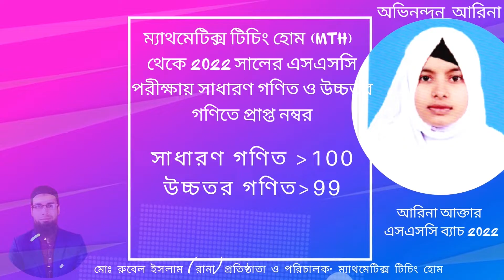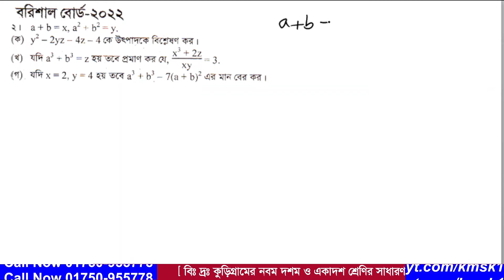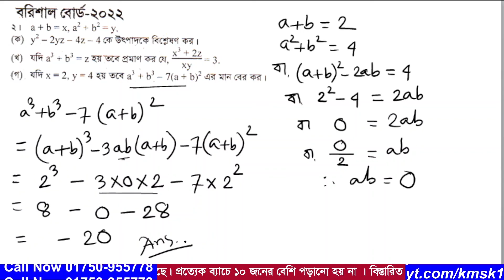প্রশ্ন নং-02 । এসএসসি 2022 । বরিশাল বোর্ড । অধ্যায়-3 (বীজগাণিতিক রাশি ) নবম ও দশম গণিত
আমাদের এই ভিডিওটিতে  2022 সালের এসএসসি গণিত পরীক্ষায় বরিশাল বোর্ডে  2 নাম্বারে  যে সৃজনশীল প্রশ্ন আসছে তা সহজ পদ্ধতিতে সমাধান করা হয়েছে । উক্ত সৃজনশীল প্রশ্নটি নবম দশম শ্রেণির তৃতীয় অধ্যায় ( বীজগাণিতিক রাশি   থেকে দেওয়া হয়েছিল । আশা করি ভিডিওটি শিক্ষার্থীদের উপকারে আসবে ।আর ভিডিওতে  যেকোনো অনাকাঙ্খিত ভুলের জন্য  আমি আন্তরিকভাবে দুঃখিত এবং ক্ষমা প্রার্থী । সকলের জন্য দোয়া রইল আর আমার জন্য সকলের কাছে বিনীতভাবে দোয়ার দরখাস্ত করছি ।